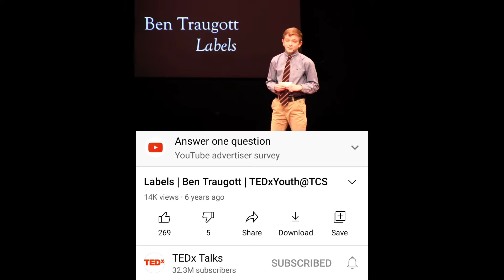Label me... which side are you on?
This YouTube video:
Labels are carrying notions of cancel culture, and determining the success of marketing campaigns. Labels can also increase gentrification and victimization. Labels can also create a sense of belonging, trust, and family.

Collaborate to create. Educate to empower. Combine to conquer.

Credit to the book The Autistic Brain by Temple Grandin and Richard Panek..

Video clip courtesy of:
TEDx Talks: Labels Ben Traugott TEDxYouth@TCS

Honorable Mentions:
Richard Panek